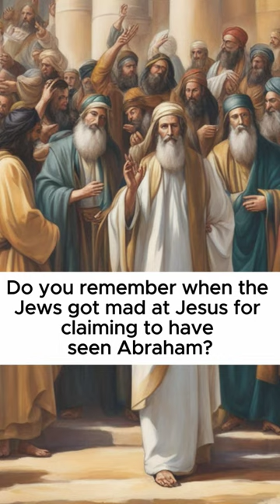MIND-BLOWING Bible Connection! 😱🔥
In this short video, we explore what Melchizedek is in the bible and how it relates to our lives. Melchizedek is a shadowy figure in the bible who is honored for his great service to God. Learn about his life, his role in the bible, and how you can apply his teachings to your life today!
😇 Who is Melchizedek? 🥺 🤯